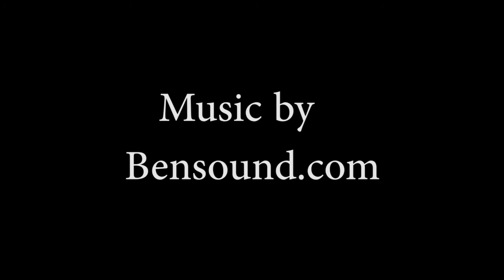UDHS REUNION BIKE TOUR DETROIT 20210605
Scenes from a nice conversational bike tour from the old High (UDHS) downtown Detroit and back as part of the Grand Reunion weekend. June 5, 2021 ~6 minutes